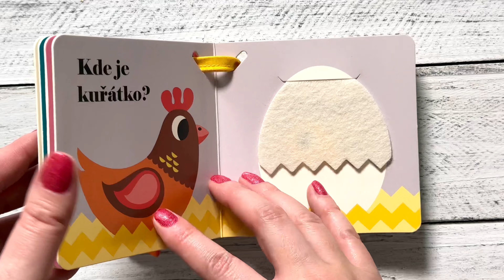Kde je kuřátko? Knížka do kočárku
Knížka vhodná pro nejmenší děti pro jejich první seznamovaní se světem. Rozvíjí jejich zrak, hmat a motorické schopnosti. Děti budou hledat schovaná zvířátka, měkká plstěná okénka umožní dětem zlepšovat poznávání světa hmatem. Na konci knihy na děti vykoukne překvapení. V malém kulatém zrcátku uvidí… Kohopak? No přece sebe! Díky malým rozměrům a připevnění ke kočárku je tato knížečka skvělým parťákem na cesty.